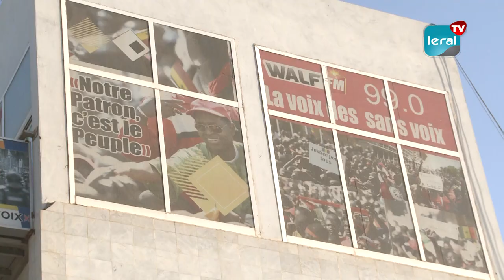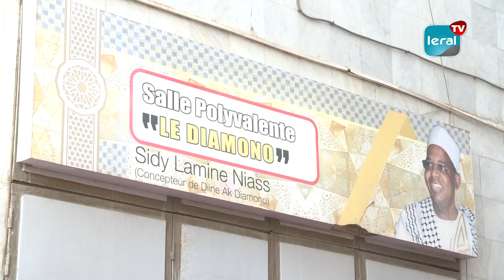Coupure de signal de la télévision walf: Le renvoi du personnel en chômage technique, projeté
Walf TV va devoir prendre leur mal en patience. Officiellement, la durée de cette coupure est prise pour un mois. Une notification reçue, plus d'une semaine après être privé de signal. Une injustice décriée par les agents de l'information. Toutefois, le groupe Walf entame la lutte à tout. L’annonce a été faite, lors de leur face à la presse, en lieu et place de la manifestation finalement, interdite par les autorités.

 Ainsi, la direction de walf vit déjà, les conséquences de cette coupure qui se sont répercutées financièrement dans la boîte. Et, l’éventualité de renvoyer en chômage technique le personnel de la télévision walf, plane déjà.

D’après les responsables, un licenciement collectif n'est pas épargné si la situation ne change pas. Mais, les travailleurs du groupe walf tendent la main à l'Etat du Sénégal.